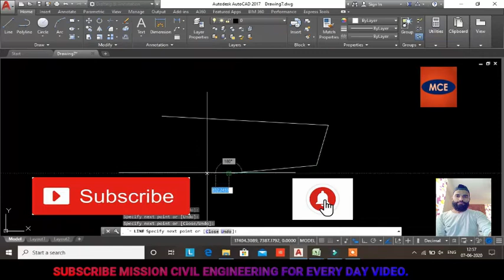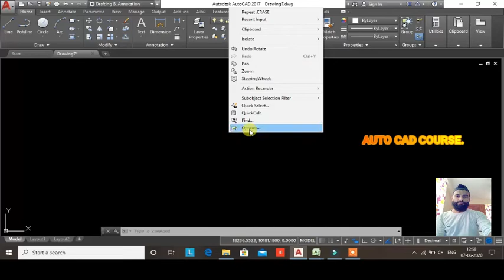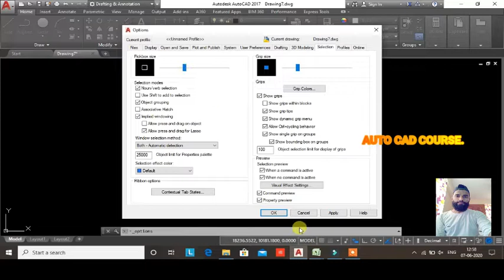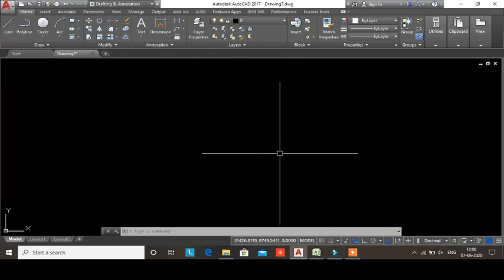CROSS HAIR CURSOR |||| PICKBOX || ESCAPE || MODIFY || DRAW || 30 DAYS AUTOCAD TRAINING.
This video shows about the cross hair & pickbox in detail.